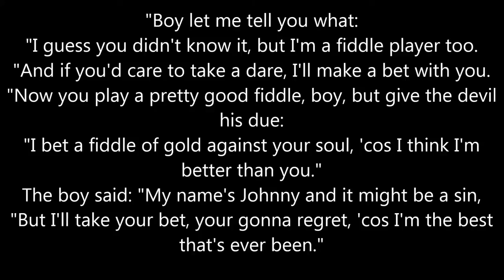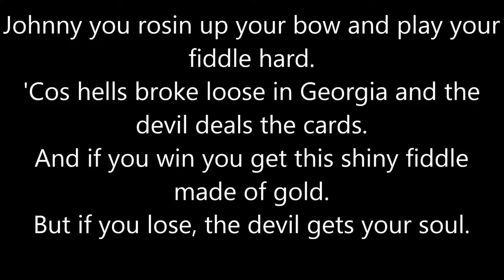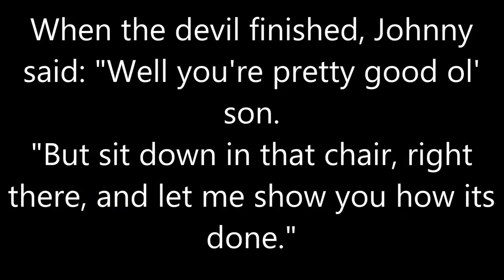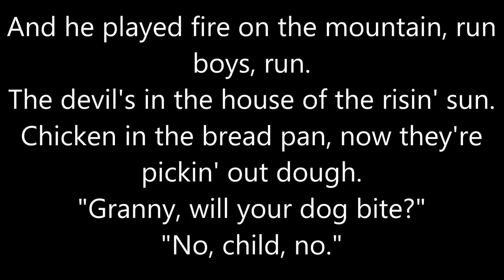| The Devil Went Down to Georgia - Steve Ouimette | Lyrics |